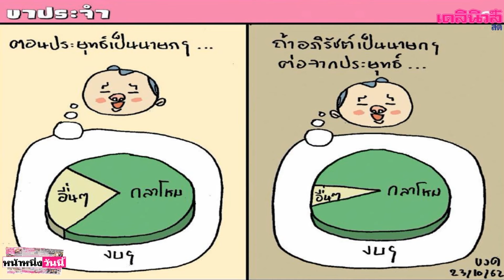“ถ้าอภิรัชต์เป็นนายกฯ ต่อจากประยุทธ์.....!?” การ์ตูนการเมือง ขาประจำ โดย...ขวด|เดลิ[HOT]นิวส์221062